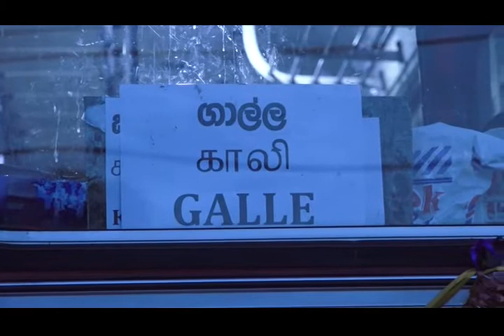காங்கேசன்துறை - மகரகம வைத்தியசாலை ஊடாக காலிக்கு பேருந்து சேவை - இன்று முதல் ஆரம்பம்